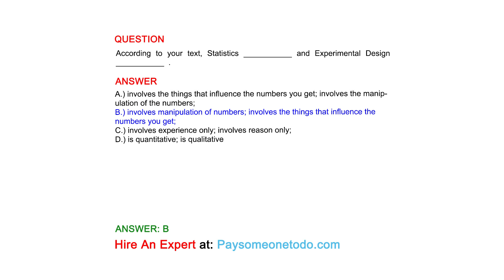According to your text, Statistics ___________ and Experimental Design ___________ .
QUESTION

ANSWER
A.) involves the things that influence the numbers you get; involves the manipulation of the numbers;
B.) involves manipulation of numbers; involves the things that influence the numbers you get;
C.) involves experience only; involves reason only;
D.) is quantitative; is qualitative